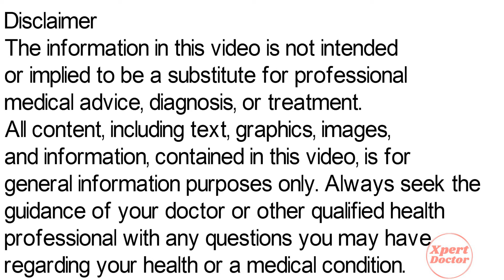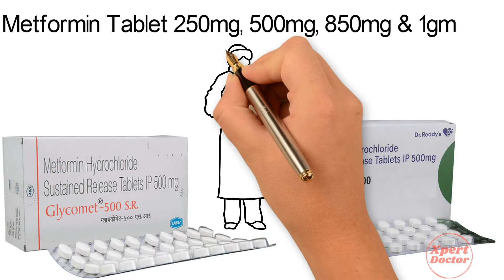Metformin Hydrochloride 500 mg Tablet Uses & Side Effects in Hindi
In this video, we will discuss what are the uses and benefits of metformin tablet. How to take metformin tablet. We will also discuss what are the side effects of metformin tablet. Watch the complete video for detailed review of metformin tablet in hindi.

Video Published By - Lokesh Amaan